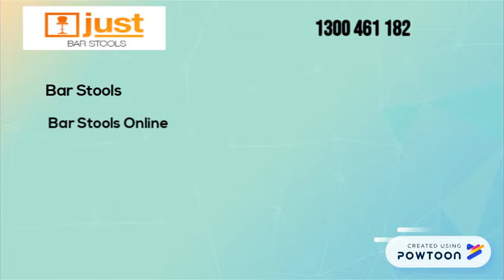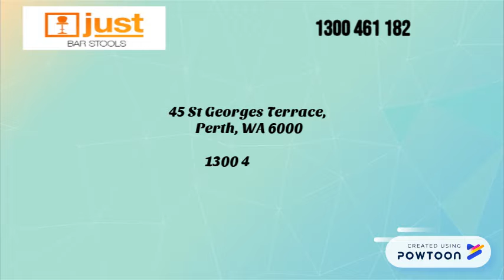Bar Stools Online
Just Bar Stools

45 St Georges Terrace,
Perth, WA 6000

Just Bar Stools is an online Australian retailer of indoor and outdoor stools suitable for both domestic and commercial use.
We are about offering - a diverse range of quality made products that are competitively priced - providing convenience with free to-your-door delivery Australia wide - ensuring we offer fast and friendly customer service at all times - providing a safe and secure online shopping experience
Our warehouses are located Australia wide allowing us to distribute nationally while our head office is located in Perth WA.
We believe that our last customer is our best advertisement and therefore place the utmost importance on client satisfaction.
We endeavour for our customers to shop with confidence and strive to achieve this through our well established distribution network, devotion to customer service and providing a comprehensive range of top-rated products.